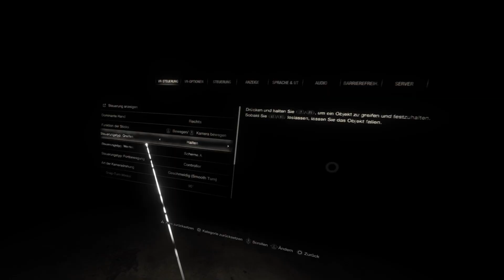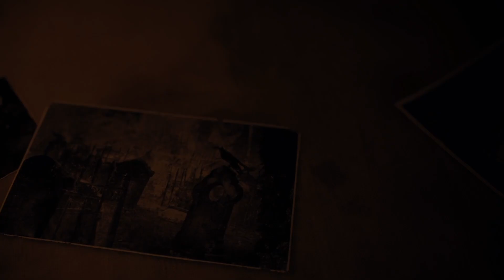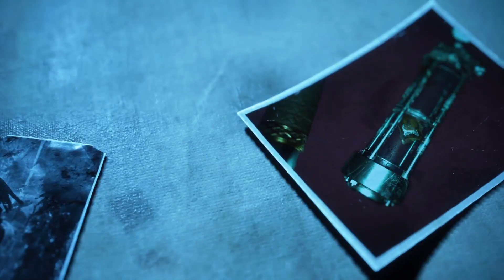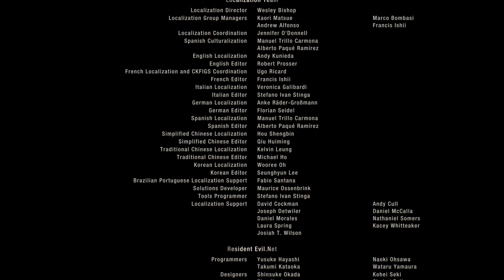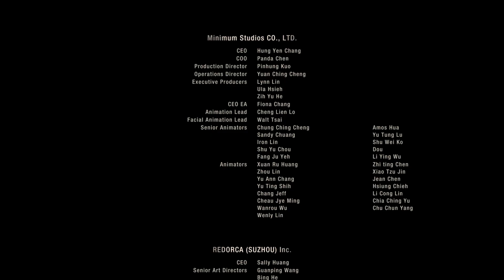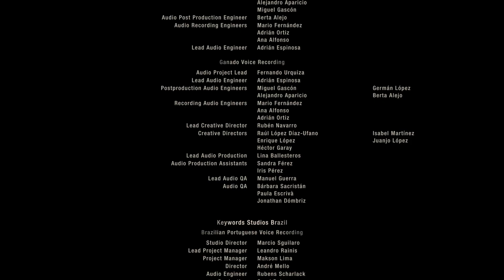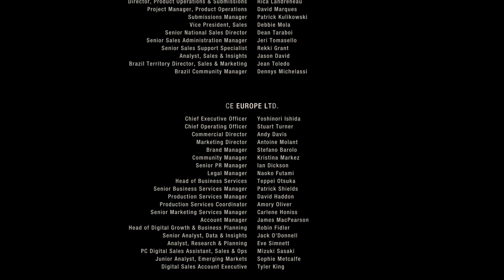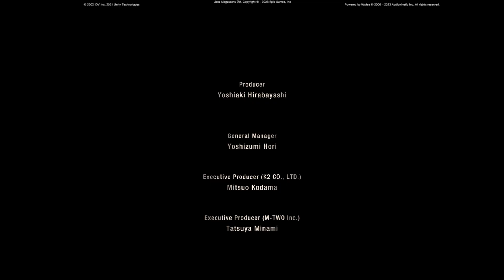Resident Evil 4 Remake VR-Kap.16 Final Part